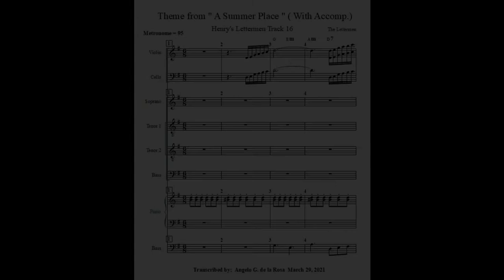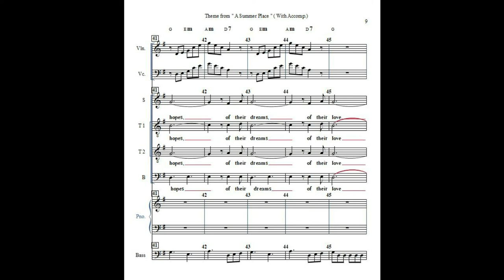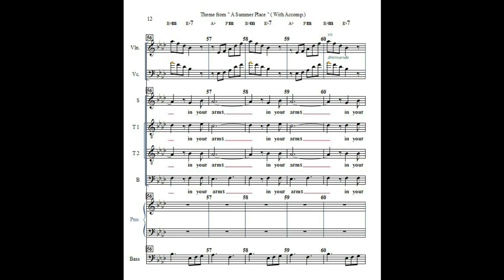A Summer Place - The Lettermen | Angelo G. de la Rosa